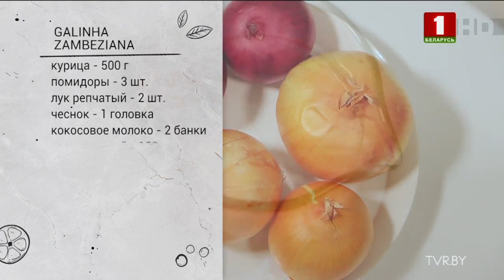Марсия Мандава. Кулинарная дипломатия 12.10.2019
На телевизионную кухню "Кулинарной дипломатии" приглашаются послы иностранных государств в Республике Беларусь, их супруги, а также представители национальных диаспор, проживающих в нашей стране.

В каждом выпуске зрителей ожидают не только увлекательные путешествия в близкие и далекие страны, но и настоящие гастрономические открытия. Так, в новом выпуске программы гостем стала Марсия Мандава - профессиональный инструктор по танцам из Рио-де-Жанейро, участница культурных мероприятий, проводимых Посольством Федеративной Республики Бразилия в Республике Беларусь.

➤ Смотрите также:
- Александр Богданович - Чемпион Олимпийских игр (2008) по гребле на байдарках и каноэ, депутат Палаты представителей Национального собрания Республики Беларусь